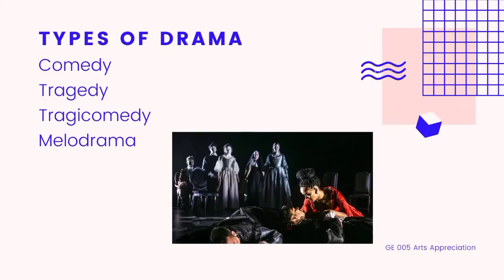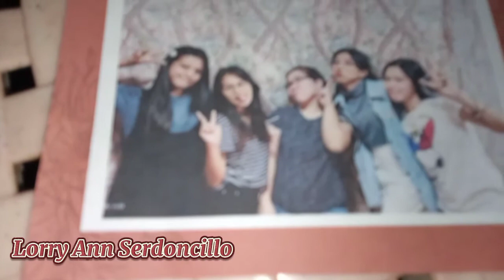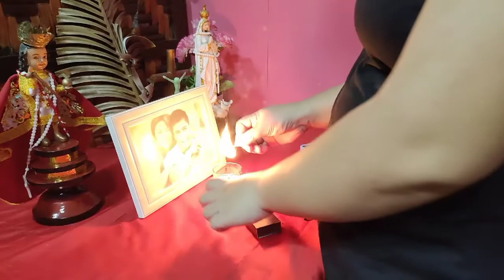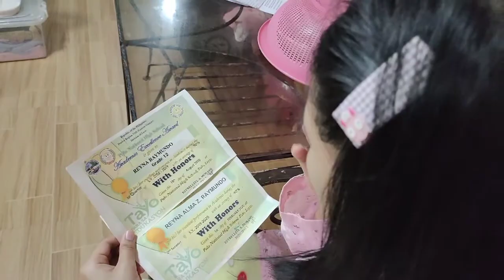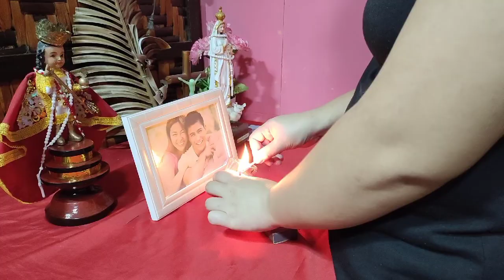Performing Arts [Drama] "Anghel"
Trivia:
The performing arts are arts such as music, dance, and drama which are performed for an audience.[1] It is different from visual arts, which is when artists use paint, canvas or various materials to create physical or static art objects. Performing arts include a range of disciplines which are performed in front of a live audience, including theatre, music, and dance.

Two dancers leaping
Dance is a type of performing art practiced all over the world.
Theatre, music, dance and object manipulation, and other kinds of performances are present in all human cultures. The history of music and dance date to pre-historic times whereas circus skills date to at least Ancient Egypt. Many performing arts are performed professionally. Performance can be in purpose built buildings, such as theatres and opera houses, on open air stages at festivals, on stages in tents such as circuses and on the street.

Live performances before an audience are a form of entertainment. The development of audio and video recording has allowed for private consumption of the performing arts. The performing arts often aims to express one's emotions and feelings.[2]

📌 IMPORTANT 📢

► This video is purely fan- made, if any producer, label , artist or photographer has an issue with any of the music or video uploads , please CONTACT US DIRECTLY before doing anything. We will respectfully remove it.